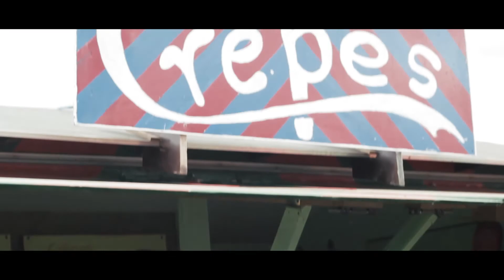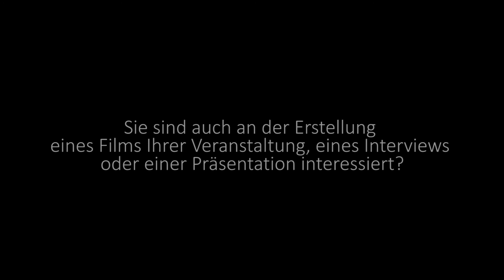Eventing Marbach Impressionen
Eventing Marbach
Impressionen